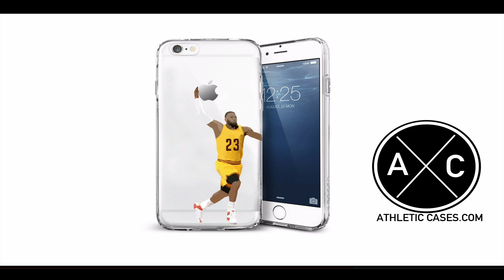Levonta Taylor Florida State 2017 Season Highlights ᴴᴰ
Highlights from Florida State DB Levonta Taylor's 2017 season.